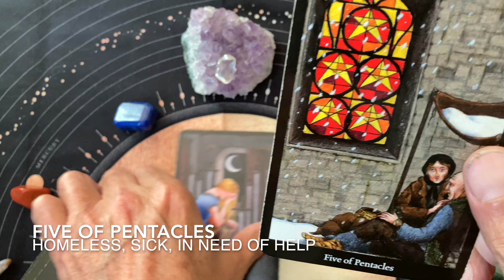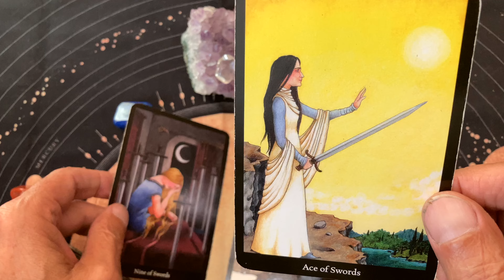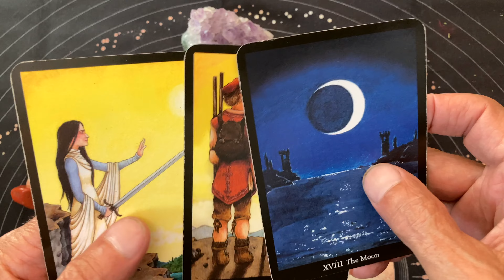Three of Rods, planning for passions. A fun, daily tarot reading for Monday, April 17, 2023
Enjoy these fun, daily tarot readings. This is a daily tarot reading for Monday, April 17, 2023. We ask the tarot cards to show us our opportunities for the day. The cards are happy to oblige!

This is a daily tarot card reading for February 2023. I do tarot card readings for all occasions.  I am Old Man Tarot.